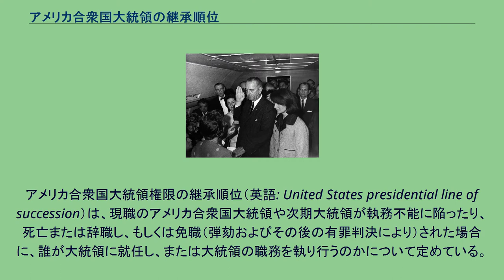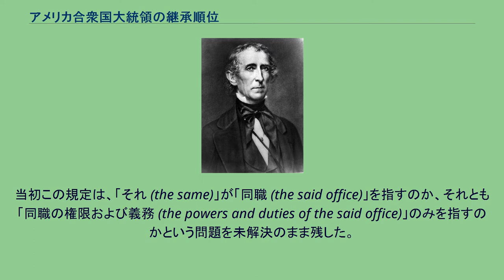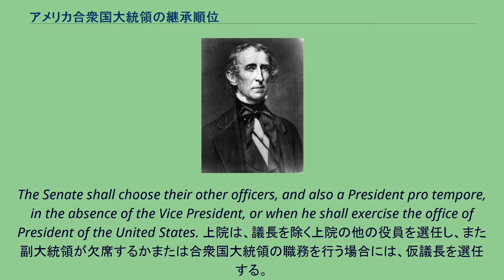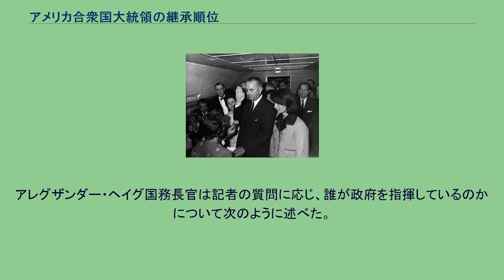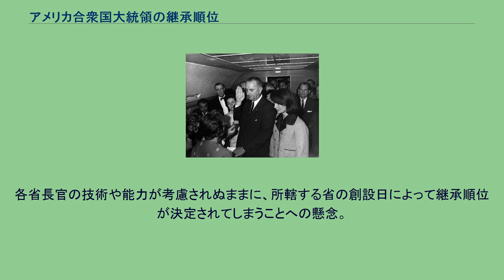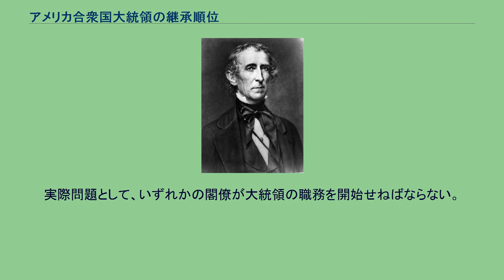アメリカ合衆国大統領の継承順位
アメリカ合衆国大統領権限の継承順位（英語: United States presidential line of succession）は、現職のアメリカ合衆国大統領や次期大統領が執務不能に陥ったり、死亡または辞職し、もしくは免職（弾劾およびその後の有罪判決により）された場合に、誰が大統領に就任し、または大統領の職務を執り行うのかについて定めている。
日本における内閣総理大臣臨時代理に相当する。
下表は、アメリカ合衆国憲法および1947年大統領継承法（Presidential Succession Act 合衆国法典第3編第19条）によって示され、その後の改正によって新設された閣僚が追加された、2021年3月24日現在の大統領権限継承順位の一覧である。
フランクリン・ローズヴェルトの跡を継いでから2か月後、ハリー・S・トルーマン大統領は、“大統領が自身で決めた後継者に禅譲する”という事態が起こらないことを確実とするために、継承順序に関して閣僚らより上の優先権を下院議長と上院仮議長とに与えるよう提案した（国務長官が大統領によって指名されるのに対し、下院議長と上院仮議長は選挙された公務員である。下院議長は下院によって選挙され、歴代議長は全員、その任期中は下院議員であった。上院仮議長は上院によって選挙され、また上院議員でなければならない）。
議会はこの変更を承認し、下院議長と上院仮議長を閣僚らより上の継承順序に加えた。
これにより、下院議長と上院仮議長の地位は確立した。
ただし、ケネディ暗殺を背景に改正された合衆国憲法修正第25条よりリチャード・ニクソン大統領はジェラルド・R・フォードを副大統領に指名し、上下両院の承認を得て副大統領に就任し、ニクソン辞任後にフォードは大統領として残りの任期を全うしている。
継承順序は、憲法中の3か所に書かれている（第2条第1節、修正第20条第3節、および修正第25条）。
大統領が死亡するなど、職務不能時に大統領に昇格した場合、前大統領の任期が残り2年以内（就任から2年後の1月20日以降）であれば、その後の大統領選挙に2度挑戦できる。
つまり、アメリカ合衆国大統領は最高で10年在任できることになる（修正憲法第22条）。
1951年の修正憲法後、8年以上在任の機会があった大統領はリンドン・B・ジョンソンだけである。
しかしテト攻勢などベトナム戦争の泥沼化の責任を取り、3期目の選挙が行われる1968年の3月に大統領選挙に出馬しないと明言した。
1963年のジョン・F・ケネディ暗殺後、エア・フォース・ワンの機上にて大統領就任宣誓をするリンドン・ジョンソン 合衆国憲法第2条第1節は、以下のように規定している。
In case of the removal of the President from office, or of his death, resignation, or inability to discharge the powers and duties of the said office, the same shall devolve on the Vice President … until the disability be removed,
or a President elected. 大統領が免職、死亡、辞任し、または同職の権限および義務を遂行する能力を失った場合は、障害が除去されるか、または大統領が選任されるまでの間……それは副大統領に帰属する。
当初この規定は、「それ (the same)」が「同職 (the said office)」を指すのか、それとも「同職の権限および義務 (the powers and duties of the said office)」のみを指すのかという問題を未解決のまま残した。
一部の歴史家は、大統領の権限および義務を遂行する間、副大統領は副大統領のままであるということが制定者らの意図であったと主張している。
しかし反証も多く存在しており、中でも最も強制力があるのは憲法自体の第1条第3節である。
条文には次のように書かれている。
The Vice President of the United States shall be President of the Senate, but shall have no vote, unless they be equally divided. 合衆国の副大統領は、上院の議長となる...